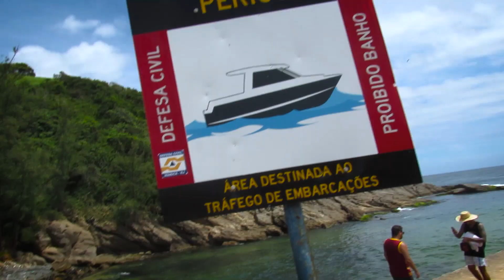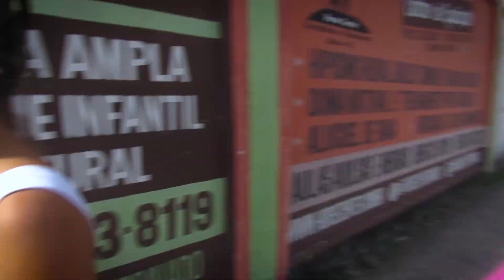UM POUCO DE COMO FOI MINHAS " FÉRIAS " NA PRAIA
Salveeeee !
Esse foi o mais um video do canal, espero que tenham gostado sz.

Compartilheeeeeem !!